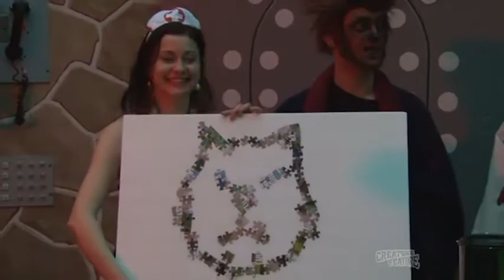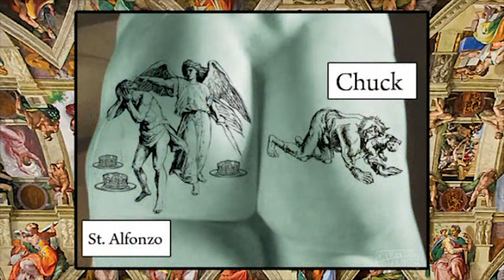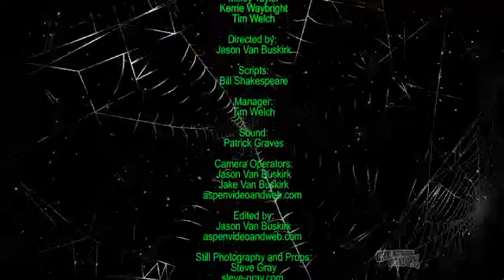Creature Feature Ep. 307: Affordable Underpants Act - 02/21/2015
Doc gets mixed up with "The Government" as a victim of The Affordable Underpants Act, and finds a way to get out of paying the fine for not wearing federally approved shorts! Stupidity as broadcast on Omaha's Fox 42, Saturday's at Midnight!